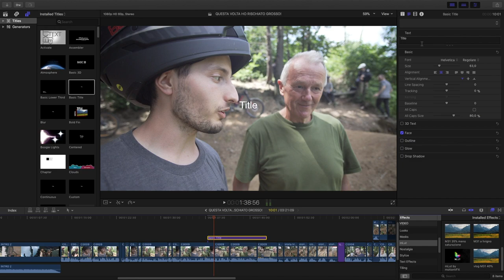IMPUNTARSI SEGUENDO NICK PESCETTO ✅ *ho rischiato veramente*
Ho rischiato tutto questa volta! impuntarsi su un salto seguendo Nick Pescetto... non so come ho fatto a salvarmi 😱  La giornata di riding però è stata una delle più pazze di sempre e Rovella regala sempre le emozioni più belle ❤️